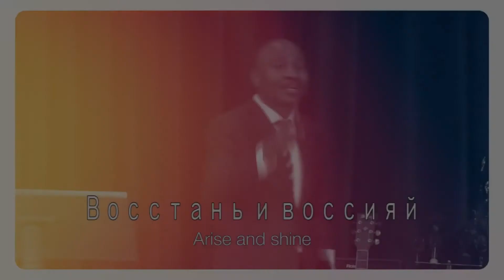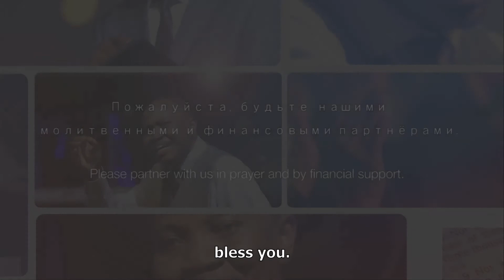Вера Авраама (2020-08-01)